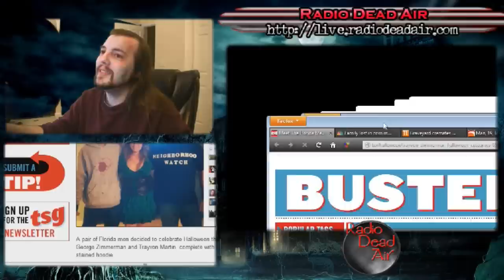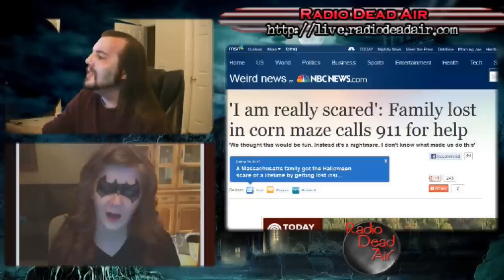WTFIWWY Live – Real Men Fight the Corn – 10/28/13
This week: a Florida man takes blackface to a new low, a teen doesn't get many likes on a Facebook death threat and a bizarre bible barbecue begets home renovations ...